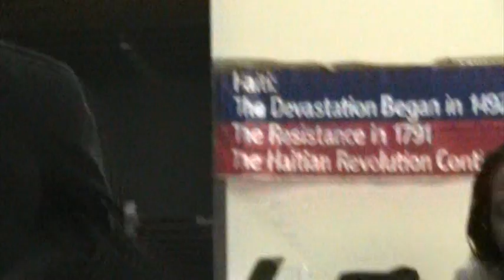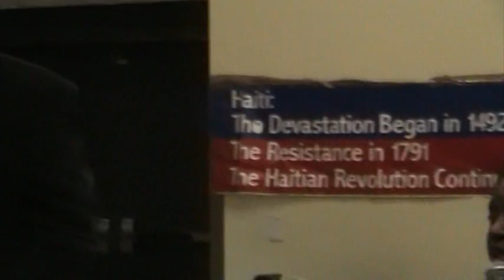Haiti: The Coup D'etat 10 Years Later [1/2]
Canada was a party to the 2004 coup in Haiti against the democratically elected government of President Jean-Bertrand Aristide. Many of us are not aware of this assault on the self-determination of the Haitian people.

"On Jan. 31 and Feb. 1, 2003, Jean Chrétien's Liberal government organized the "Ottawa Initiative on Haiti" to discuss that country's future. No Haitian officials were invited to this assembly where high-level US, Canadian and French officials decided that Haiti's elected president "must go", the dreaded army should be recreated and that the country would be put under a Kosovo-like UN trusteeship." - Yves Engler, writer, journalist and international solidarity activist

Featured speaker:

Mario Joseph is a Haitian human rights lawyer. Since 1996, he has led the Bureau des Avocats Internationaux (BAI) in Port-au-Prince, which represents political prisoners, poor people, and victims of political violence. In 2006, The New York Times called Joseph "Haiti's most prominent human rights lawyer".

Joseph was the lead lawyer for the victims in the prosecution of the BAI's most successful case, the Raboteau Massacre trial. The trial was described by a United Nations expert as "the longest and most complex" in the history of the Haitian judicial system.

Recorded in Toronto, 24 February 2014.